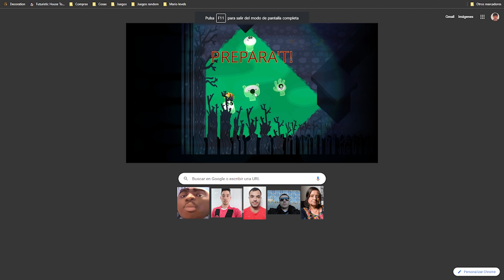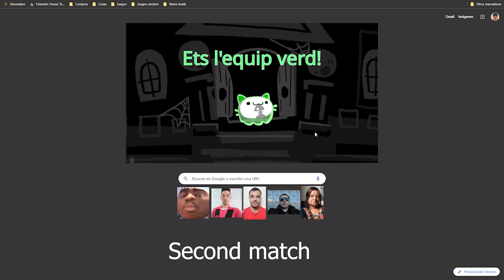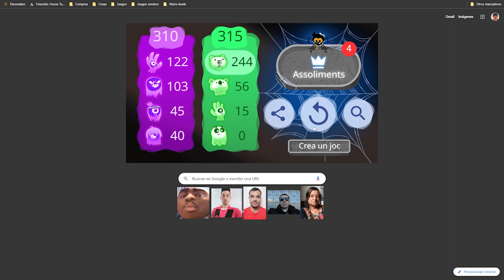Playing spooky Google game, * Do I beat LeBron? *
In this video I play the NEW spooky google game, watch under your responsability